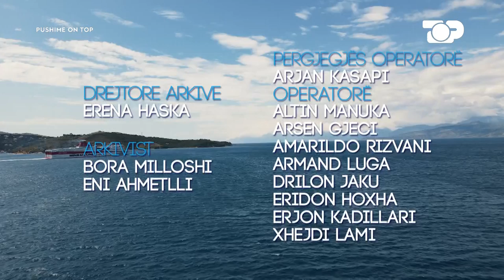Lidhja e ngushtë me kafshët, e bëri kampion në garat me kuaj! - Pushime On Top